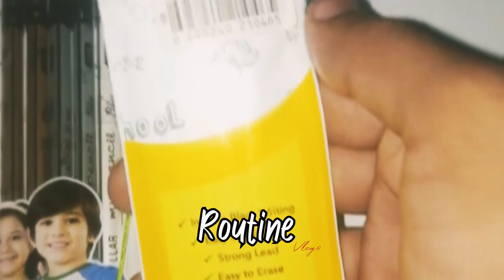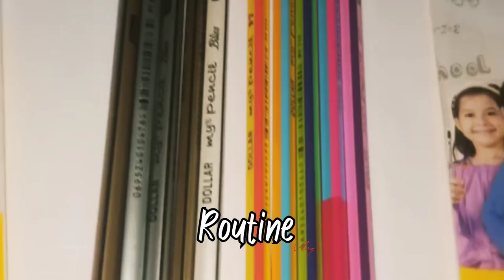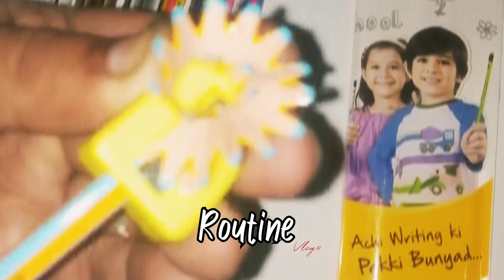Dollar New My Pencils | Review By @Toonstartv @dollarstationeryofficial